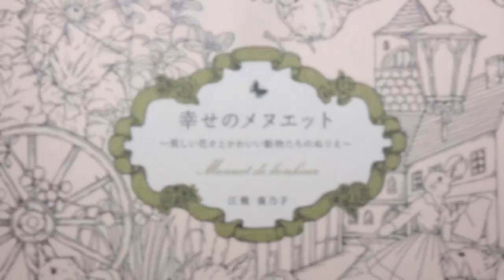MENUET DE BONHEUR | Sweet Village Part 4| color TUTORIAL | Prismacolor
Hi my coloring friends :)
This time my computer was really annoying ! I make this video tutorial 3 times… but finally I make it :) Also update about the paper- I was really wrong about it. Colors are amazing on this paper- very vivid and bright. Can't wait for another coloring page from this book.
If You’re curious what I created recently then check out my Instagram profile- artistdkdesign  | Twitter - @artistdkdesign | or my Facebook page- @artistdkdesign (all Links below)

Sharing how I color Sweet Village Part 4 from Menuet de Bonheur coloring book for adults. As always I was using Prismacolor Premier 150 set pencils. I choose:
Stalk: 1005, 1097, 941, 935, 1011, 947
Flowers: 914, 122, 925, 938, 935
Happy coloring :)